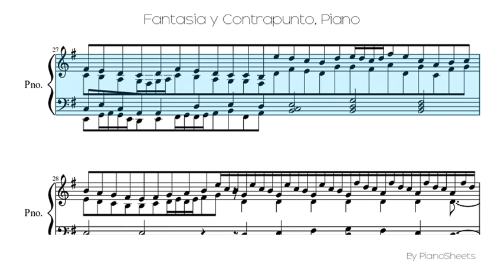Fantasia y Contrapunto [Piano Solo]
Piano Solo Sheet: Fantasia y Contrapunto